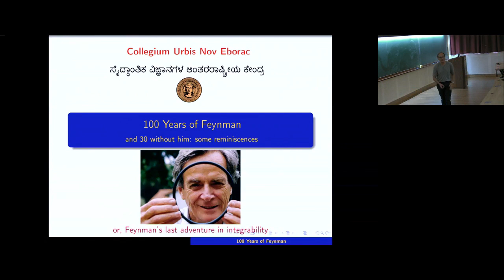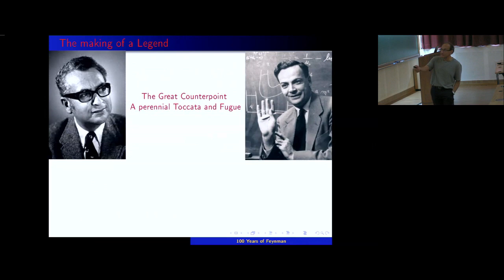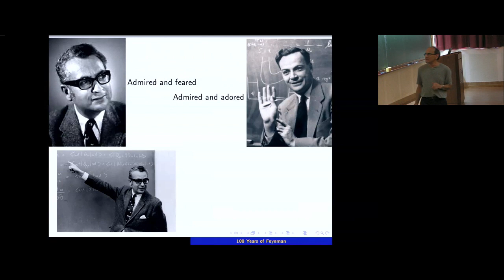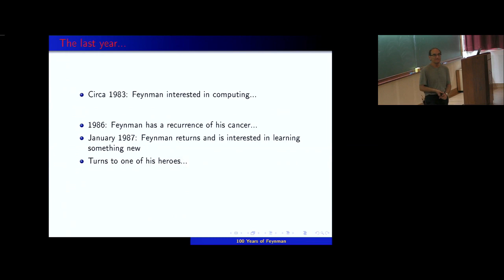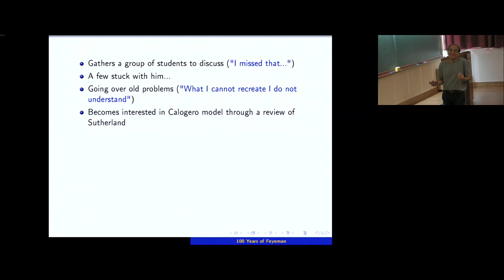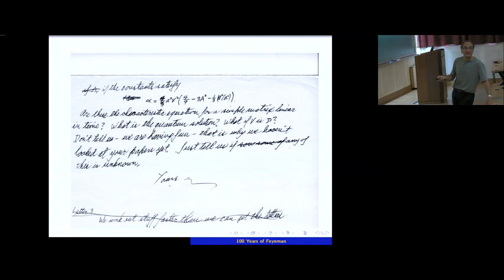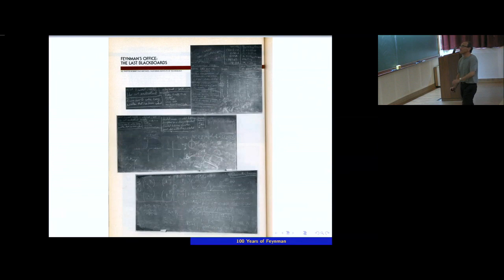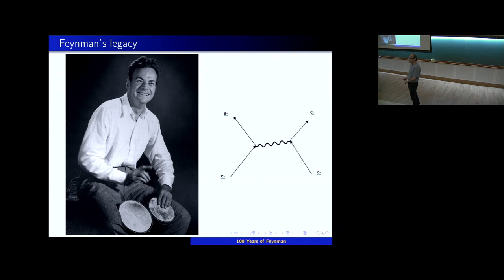100 Years of Feynman and 30 without him: some reminiscences by Alexios Polychronakos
PROGRAM:
INTEGRABLE SYSTEMS IN MATHEMATICS, CONDENSED MATTER AND STATISTICAL PHYSICS

ORGANIZERS:
Alexander Abanov, Rukmini Dey, Fabian Essler, Manas Kulkarni, Joel Moore, Vishal Vasan and Paul Wiegmann

This program aims to address various aspects of integrability and its role in the advancement of Mathematics, Mathematical Physics, Condensed Matter Physics and Statistical Mechanics. The scope of the proposed program is therefore highly interdisciplinary, being aimed at mathematicians and physicists who are working on different aspects of integrability. The purpose is to bring together experienced as well as young scientists, graduate students and postdoctoral fellows who are working on various aspect of quantum as well as classical systems in which integrability plays a paramount role.

Dates:
July 16 - July 27 (First Division: Integrable systems in Mathematics and Mathematical Physics)
July 30 - Aug 10 (Second Division: Integrable systems in Condensed Matter / Statistical Physics)

The above two divisions are only made just as a broad reference for gathering like-minded mathematicians and physicists. But, we aim to strongly encourage cross-disciplinary discussions throughout the 4 week program under the common theme of integrability.

During the first two weeks of the program, there is also a parallel meeting Quantum Fields, Geometry and Representation Theory and we expect fruitful interactions.

Topics to be discussed under the division of Mathematics and Mathematical Physics include (but not restricted to):

Constant Mean Curvature Surfaces (classical and discrete) and their Relation to Integrable Systems
Integrable systems and geometric asymptotics
Quantum Integrable Systems
Analytical methods for partial differential equations (PDEs) inspired by integrable systems
Applications of integrable PDEs in mathematical physics (for e.g, Benjamin-Ono, Nonlinear Schrodinger, Korteweg–de Vries equations)
Topics to be discussed under the division of Condensed Matter and Statistical Physics include (but not restricted to):

Nonequilibrium dynamics and transport: Integrability to many-body localization
Perturbed conformal and integrable field theories with applications to low dimensional strongly correlated systems
Bethe ansatz and applications to spin chains
Hydrodynamics and collective behavior of many body systems
Calogero, Lieb -Liniger, Yang-Gaudin models and their applications
There will also be some pedagogic lectures on the below topics:

Mathematics and Mathematical Physics:

A. Bobenko (TU Berlin) - “CMC Surfaces (classical and discrete) and their Relation to Integrable Systems”
David Smith (NUS, Yale) - “The Unified Transform Method for linear evolution equations”
Tom Trogdon (University of California-Irvine, USA) - “The computational theory of Riemann–Hilbert problems”
Paul Wiegmann (Chicago) - "Hofstadter problem: Integrability and Complexity"
Ritwik Mukherjee (NISER, Bubaneswar) - " Quantum Cohomology and WDVV equation"
Condensed Matter and Statistical Physics:

Fabian Essler (Oxford) - “Integrability out of equilibrium”
Joel Moore (Berkeley) - “Nonequilibrium dynamics and transport: Integrability to many-body localization”
Alexander Abanov (Simons Center, Stony Brook) - "Hydrodynamics, variational principles and integrability"
Alexios Polychornakos (CCNY-CUNY) - "Physics and Mathematics of Quantum and Classical Calogero models"
Fabio Franchini (University of Zagreb, Croatia) - "Basic Lectures on Bethe Ansatz"

0:00:00 Integrable systems in Mathematics, Condensed Matter and Statistical Physics
0:00:10 100 Years of Feynman and 30 without him: some reminiscences
0:01:26 Feynman needs no introduction
0:03:46 The making of a Legend
0:08:39 Admired and feared Admired and adored
0:10:58 The last year...
0:21:09 My entry in the subject: extended kinematic quantities
0:28:37 Postscript: Faddeev and the quest for the lost notes
0:31:41 Feynman's legacy
0:33:30 Q&A